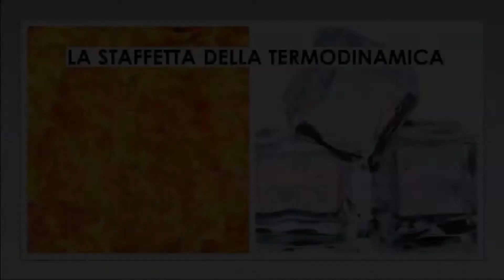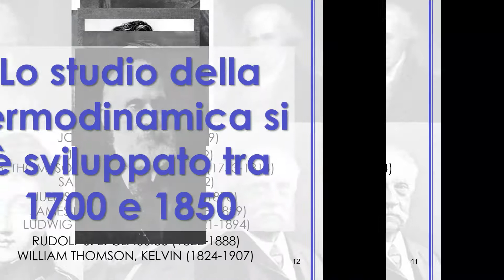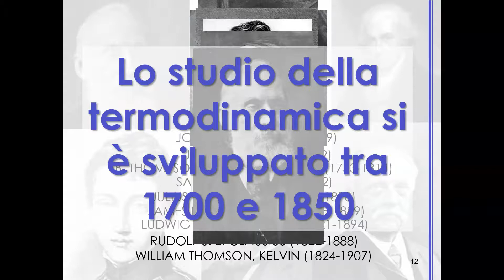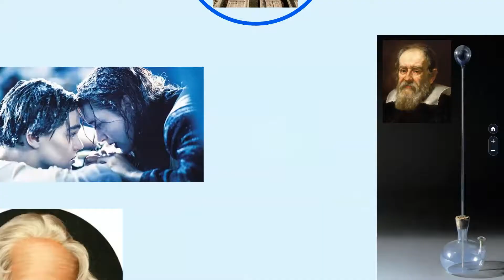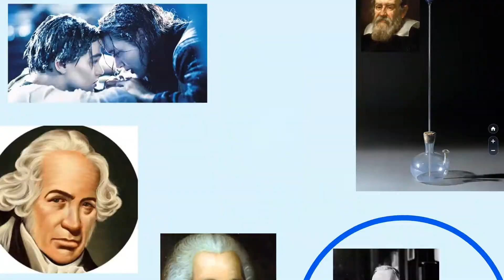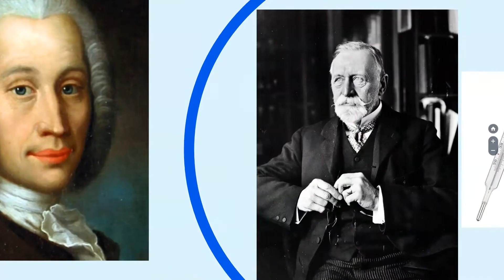Storia della termodinamica 1/7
La staffetta della termodinamica, dal 1700 al 1850.
Le teorie del calore e la nascita di una scala di misurazione della temperatura.
1500: termoscopio di Galilei
1714: scala Fahrenheit
1742: scala Celsius
1866: termometro di Thomas Clifford Allbutt

BIBLIOGRAFIA:
Emilio Segrè, Personaggi e scoperte della fisica, Oscar Saggi Mondadori, Cuneo, 2000
Michael Guillen, Le cinque equazioni che hanno cambiato il mondo, Longanesi, Milano, 1997
Eirik Newth, Breve storia della scienza, Salani Editore, Milano, 1998
A. Einstein, L. Infeld, L’evoluzione della fisica, Universale Bollati Boringhieri, Torino, 2000
C. Bernardini, S. Tamburini, Le idee geniali, edizioni Dedalo, Bari, 2005
Sadi Carnot (a cura di B. Jannamorelli), La potenza motrice del fuoco, Cuen, Napoli, 1996
James S. Walker, Fisica vol.B, Zanichelli, Bologna, 2004

Sigla ideata da Doramis Studio su panzoid